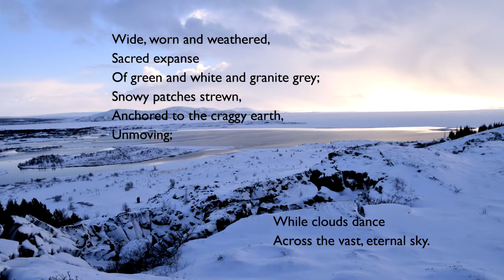Portsmouth High School Advent Calendar 2020 - Harmony - Tundra by Ola Gjeilo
Harmony sings a beautiful song that evokes the wintry Tundra